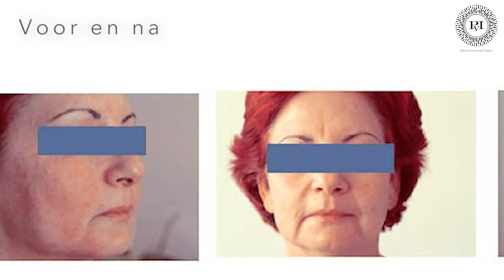PDO-threads (draadlift) | Praktijk voor Injectables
PDO-threads is een behandeling met speciale draden. Wat zijn de voor- en nadelen en waar kun je dit middel gebruiken? Dokter Meulenaar vertelt het in deze video!

Telefoon: 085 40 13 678